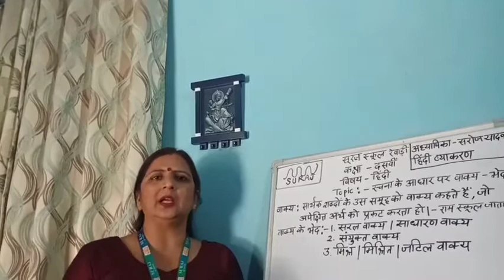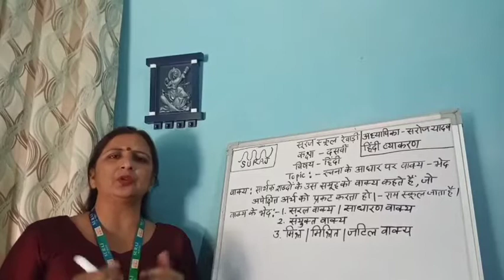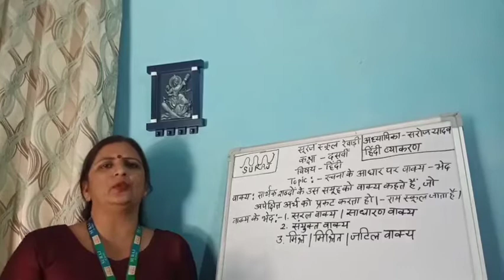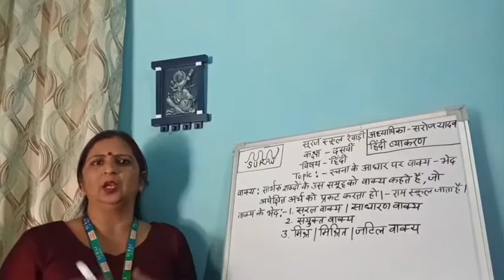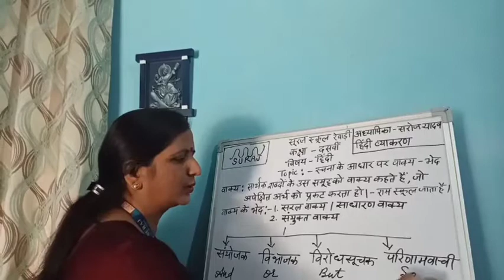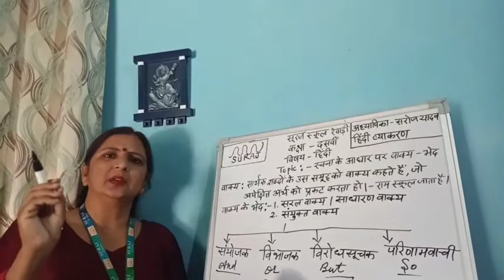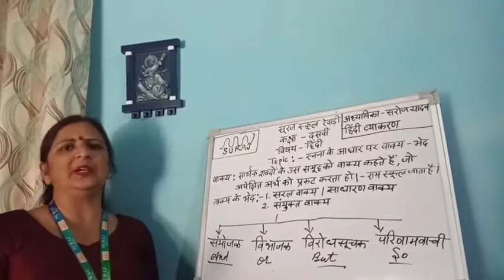Suraj School Rewari 10th HINDI TOPIC - रचना के आधार पर वाक्य के भेद (Part-1) by Saroj Yadav